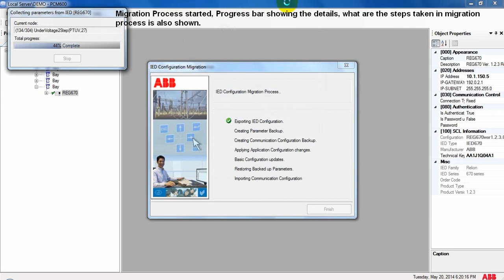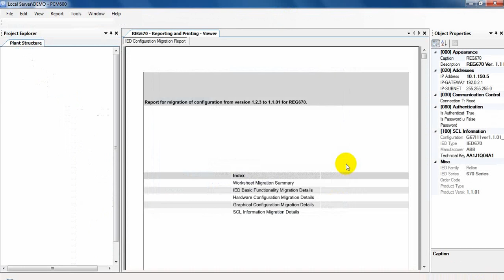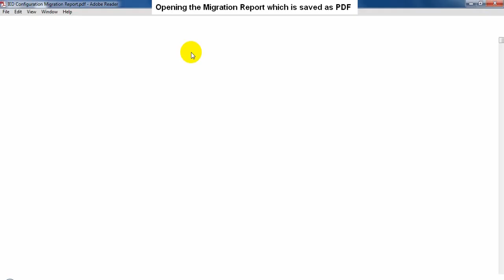Migrate configuration [Migrate configuration tool] [PCM600 2.6]